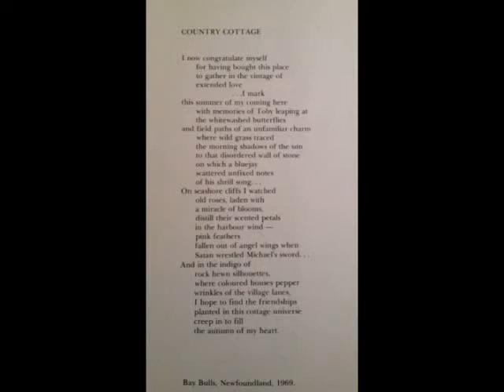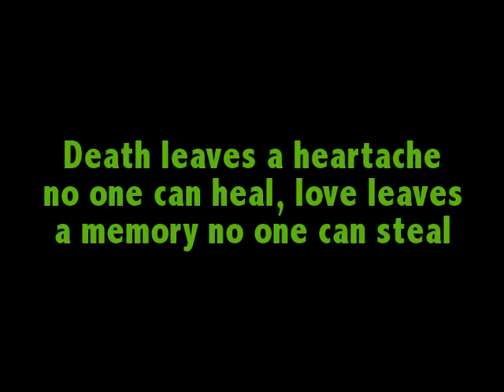Uncle Paul Tribute